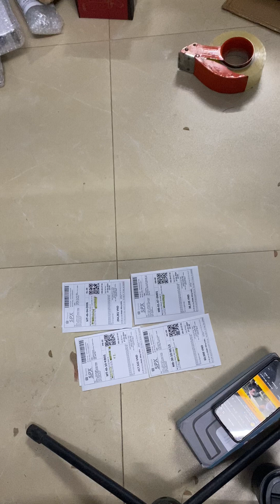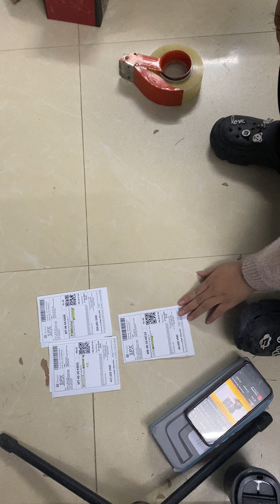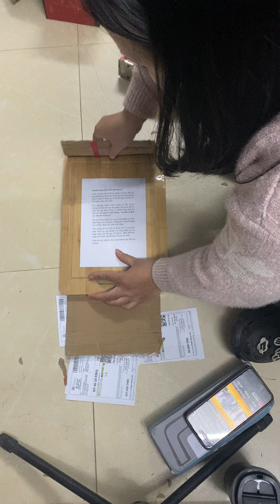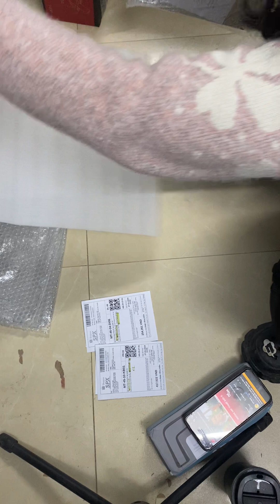27/1 ca2 thớt tre + thớt Inox